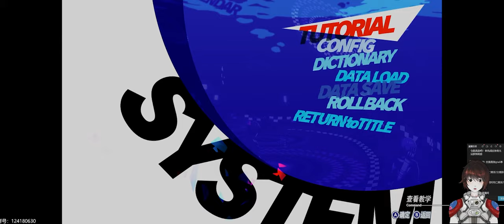【女神异闻录3重制版】第17集：焦炎之庭哈拉瓦【超宽屏电影式实况】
在本集中，前所未有的黑暗将笼罩着特别课外活动部，现在一切尽失.